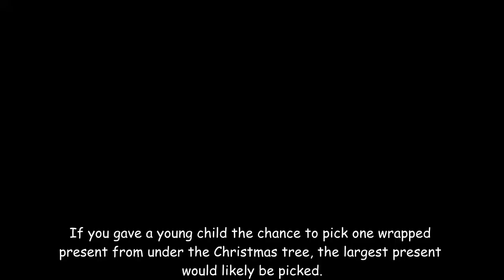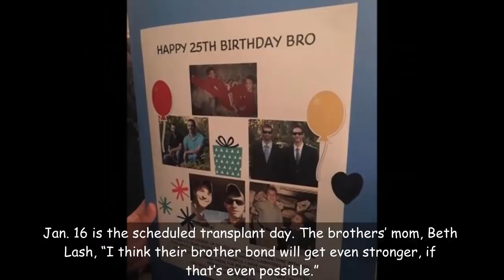He Desperately Needed Kidney. Little Did He Know it Was Inside Card from Brother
If you gave a young child the chance to pick one wrapped present from under the Christmas tree, the largest present would likely be picked.

As we age, we learn that the value of a gift is not necessarily correlated with the size of the box in which it’s wrapped.

We also learn, as cliche as it might sound, that the best presents often cannot be neatly wrapped in a box.

Brandon Lash, 25, received a birthday gift that could never be assigned a monetary value.